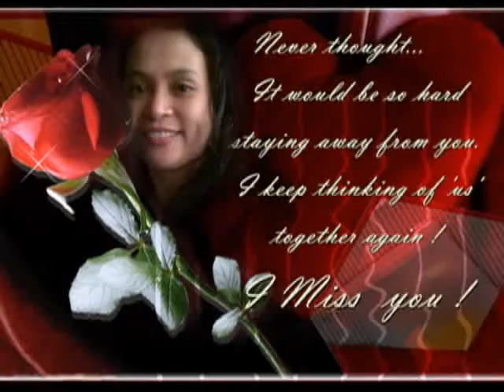you are the love of my life (Jheny photo cover) by: michael w. smith